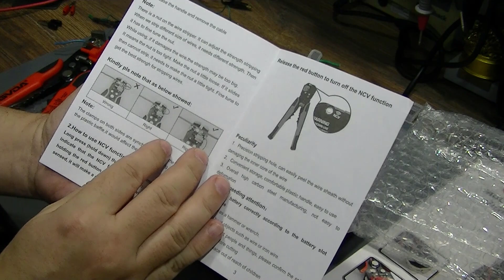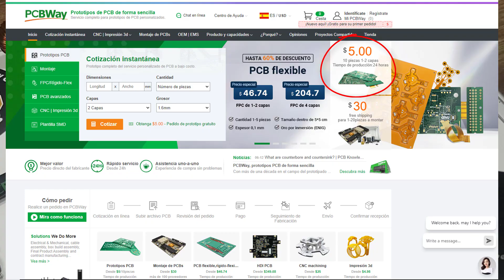Ferramentas para bancada eletrônica - GD306A da GVDA!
Link direto para o produto
GD306A da GVDA! Alicate desencapador de fios com NCV! Crimpagem de terminais elétricos isolados e não isolados e detector de tensão sem contato!! Vamos fazer um review de uma ferramenta muito útil na bancada de qualidade e com diversas funções!

🔥 LANÇAMENTO IMPERDÍVEL! 🔥